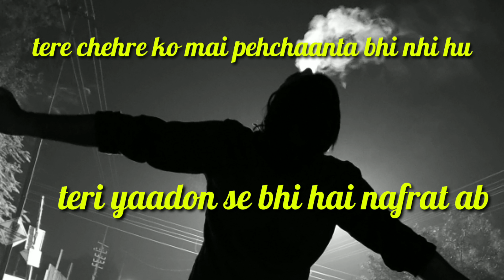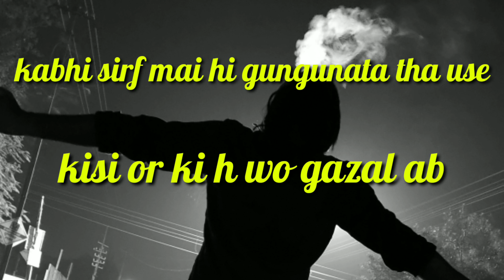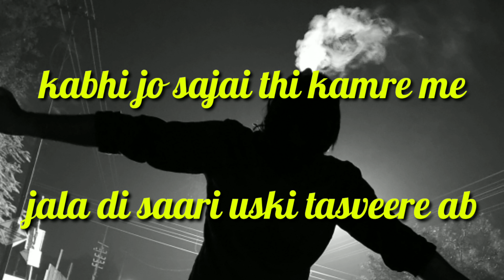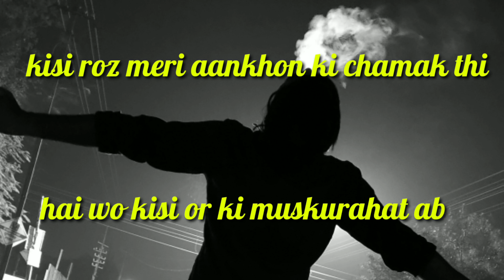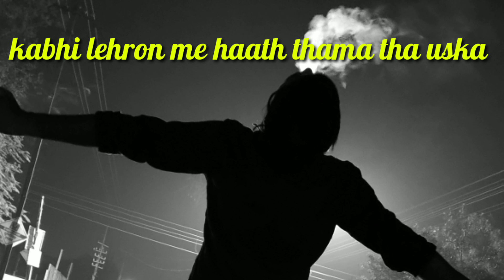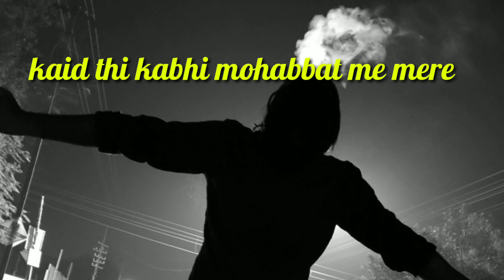Jala Di Saari Uski Tasveere || Shayari Video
Sad love shayari video. Best shayari for emotional status.